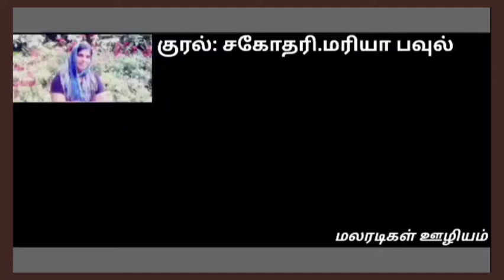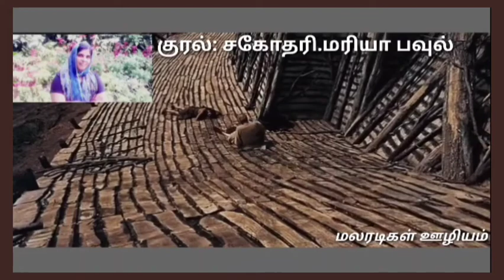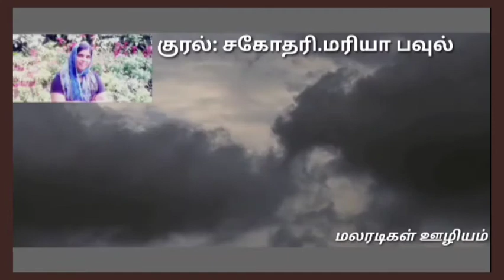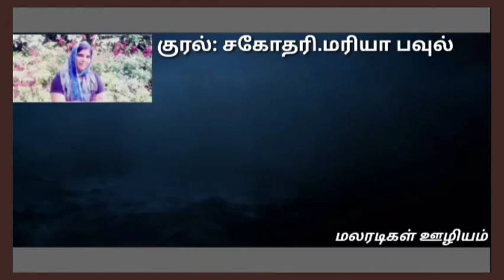SisMariyaPaul: Audio Voice "வாழ்வு தந்தவரை பாடுவேன்"